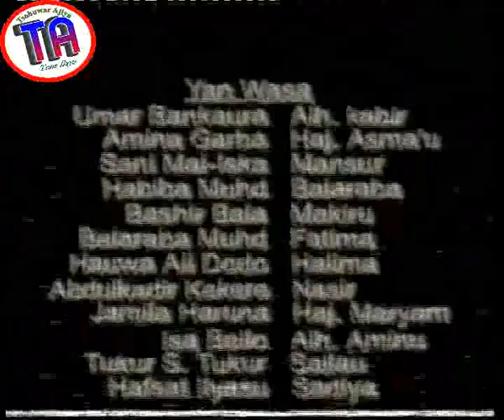| Shagala 2 | Old Hausa Film | 2002 | Umar Malumfashi | Balaraba Muhammad |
Wanna shine karashen/ turka-turkar Alhaji da yarinyar da ya karba yar riko saboda rasuwar mahaifin ta, yaya take wanyewa? Bayan Hajiya da Yar ta sun kama Alhaji dumu-dumu a daki, zai auri Balaraba, ko kuwa a'a, kuma yaya alakar sa zata kasance da Matar sa?
Ku ci gaba da kasancewa damu a wadannan shafukan domin samun abubuwan ci gaba da yawa: